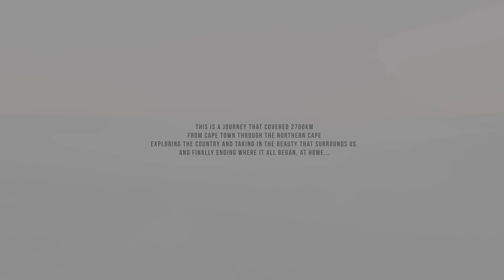Country Hotels ROADTRIP NORTHERN CAPE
Travelling the open road in the Northern Cape, South Africa
The open road has no beginning, middle or end, the old adage goes, and nowhere in the world does the idea ring more true than in Northern Cape, South Africa. This part of South Africa is so expansive, so diverse in its landscapes and attractions, that you'll never be bored while exploring it — and all while staying with Country Hotels along the way.
The Northern Cape is beautiful and unexplored - do it with Country Hotels.
Country Hotels invites you to join us on a journey through the Northern Cape, South Africa. Come with us as we travel along beautiful roads, stay at welcoming and comfortable hotels while experiencing the open road and exquisite landscapes.
Clanwilliam Hotel is an ideal base to explore ancient rock art and hiking trails through the Cederberg Mountains and of course home to the original 'veldskoene' and rooibos tea and the flower show in August and September.
Springbok Inn provides an impressive setting for whatever pleasure travellers may have and offers a restaurant, bar and pool for road trippers to enjoy. The Namaqualand flowers in season is a sight to behold.
Include an adrenalin rush and stay at Orange River Rafting Lodge, a great way to explore the natural landscape and Orange river. Bring a big appetite for adventure and you can enjoy it on your road trip.
Quiver trees live for hundreds of years and sprout unique twisted trunks with their signature wavy edges. They’re often found alongside roadways or against mountains creating one of the most unique forests in the world—so if you’re travelling on an open road keep an eye out – there are a few forests along the route.
Pella is a small village between Springbok and Pofadder. It was established in 1849 by missionary couple David and Susan Nellmapius, who also built Pella Church. The church has been dubbed 'the cathedral of Bushmanland' due to its huge size. It is known for date palms that still exist today. It is only 18km off the highway and well worth the trip.
Pofadder Inn is a stunningly beautiful hotel set in a small town with historic buildings and lots of character. The scenery surrounding it is equally gorgeous. Flat open roads where you can see forever.
At Kakamas Hotel you can explore distilleries and wineries along the Orange River. There are few places on earth that are more beautiful than the Northern Cape. Perhaps its most prized attraction is Augrabies Falls National Park – a sprawling reserve of sandstone outcroppings set against some of the country’s most picturesque scenery including the Augrabies Water Falls. You have to stop at the Pienk Padstal in Kakamas.
Kathu Inn is a comfortable home away from home. It has an excellent reputation for good service and good food. If you are travelling on Route N14 and need to stop over it would be worth stopping here to refresh yourself before moving on.
Kuruman Hotel & Kuruman Inn is home to the 'Eye, the second largest natural spring in the world! In the nearby mountains more than 500 rock paintings were left behind by human hands thousands of years ago.
The brand new Upington Inn is conveniently located just off Route N14.  At night you can relax over a drink around the fire pit before retiring to one of our comfortable rooms for a good night’s sleep. From here you can fly out of Upington depending on how long you want your road trip to last.
Or you can continue to drive back towards Cape Town and stop over at Calvinia Hotel. The town itself has a long history of farming and is recognised for its historic buildings and the flowers in season.
The Northern Cape region of South Africa is home to some of its most incredible scenery and towns. It is the perfect epic road trip. Plan your road trip according to the length of time you wish to explore and discover the natural beauty and the warmth of Country Hotels.
 Come on Thelma!